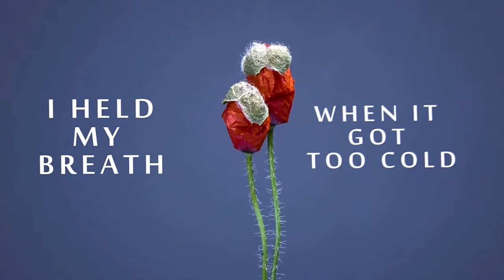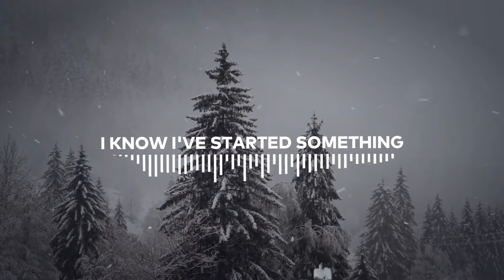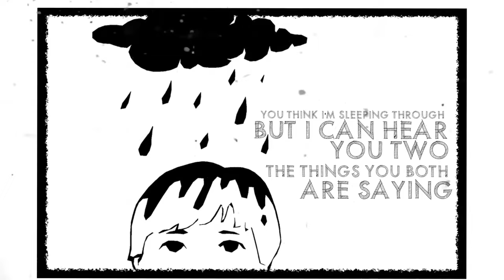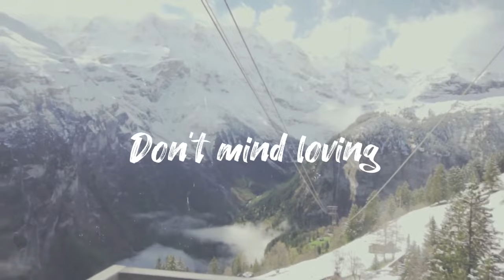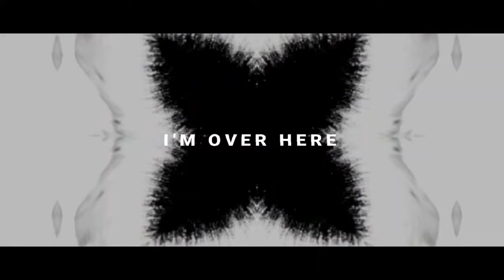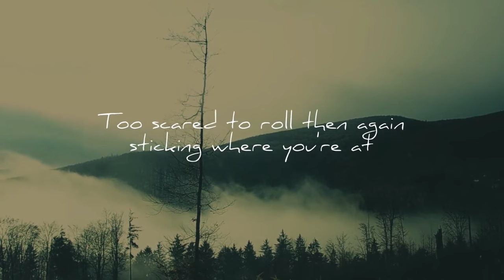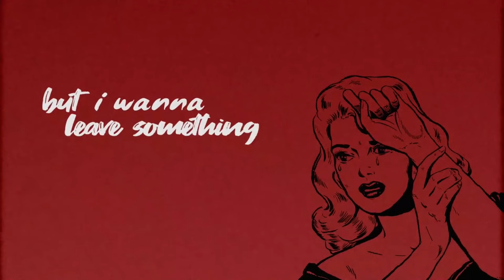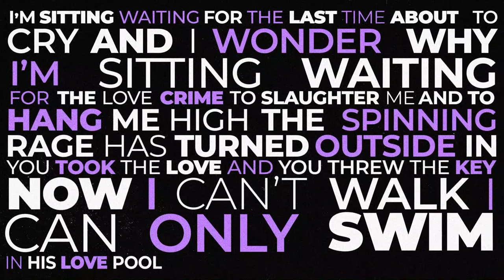Toucan Showreel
All songs written and performed by Toucan. Published by Ronster Music/ Kassner Publishing Ltd. P & C Hummdrumm Records 2024

Timecode:
0:00 Intro
0:05 Baby It's Nice
2:43 Sitting Pretty
6:33 Other Love
8:59 Wishing Time
13:36 Holding
17:51 Don't Mind
20:20 Sitting Pretty (Shelby Swift Breakbeat remix)
25:08 Nineties Neurotic
28:47 Mutual Dependence
32:07 Better Every Day
35:46 Don't Mind (2023 Treehouse Take)
37:29 Baby, It's Nice (2023 Treehouse Take)
40:11 Sitting Pretty (Shelby Swift Last Straw Remix)

1.    Baby It’s Nice

2.    Sitting Pretty ( acoustic)

3.    Other Love (acoustic)

4.    Wishing Time (acoustic)

5.    Holding (acoustic)

6.    Don’t Mind (acoustic )

7.    Sitting Pretty (Shelby Swift Breakbeat Remix 2021)

8.    Nineties Neurotic (Lyric Video)

9.    Mutual Dependence (Lyric Video)

10. Better Every Day

11. Don’t Mind (2023 Treehouse Take)

12. Baby It’s Nice (2023 video)

13. Sitting Pretty (Shelby Swift Last Straw mix 2023)

Formed in the bustling heart of late 1996, Toucan emerged as a vibrant two-piece singer-songwriter group that quickly distinguished itself with its innate songwriting prowess. The duo consisted of Virginia "Ginny" Fiol, a multifaceted artist with a talent for acting and lyricism, and Dominic Sutton, a gifted musician responsible for the group's melodies and acoustic guitar performances. Their collaboration was marked by a serendipitous meeting, leading Dominic to approach Hummdrumm Records with the hope of securing development and publication. Armed with demo tapes that showcased their exceptional talent, the duo's unique sound was immediately recognized by the label.

Toucan's music offers a deeply personal female perspective on life in London during the 1990s, reflecting the era's vibrancy and challenges. The partnership with Hummdrumm Records opened doors to collaboration with the Independent Music Publishing Group, which assigned A&R manager Andy Ellis to further develop the group's potential. Under Ellis's guidance, Toucan began performing live at a venue near London Bridge, where they refined their songwriting and performance skills, growing in confidence with each show.

By 1998, Toucan had crafted a collection of 12 songs, recorded in a makeshift studio located in Walthamstow. Among these tracks, "Sitting Pretty" stood out and was remixed by Anthony Atcherley into a breakbeat rendition, later released on vinyl. The collaboration with producer Peter Alexander in his "Treehouse" attic studio brought a new depth and vision to their music, highlighting the duo's ability to evolve and adapt their sound.

Despite their initial success, the decision to expand the group led to unforeseen challenges. The addition of new members, while intended to enhance the band's sound, inadvertently compromised the delicate balance of Ginny's vocals against the instrumentation. The overpowering bass drowned out the subtleties of her voice, leading to creative differences and, ultimately, the decision to disband.

However, the story of Toucan didn't end with their separation. The original recordings, preserved over the years, were released from 2017 onwards with the blessing of Ginny and Dominic. These posthumous releases serve as a testament to Toucan's enduring legacy, offering listeners a glimpse into the raw honesty and unique perspectives that defined their brief but impactful journey through the music scene of the 1990s. Even decades later, Toucan's music continues to resonate, a timeless reflection of their artistic vision and emotional depth.